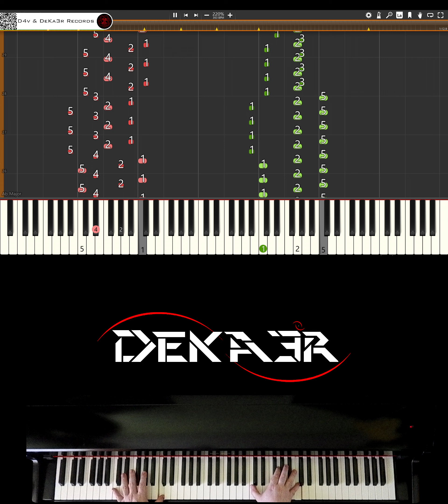🔴 IRL 🎹 RUNNER • CREACIÓN DE SU DIGITACIÓN, MNEMOTECNIA Y ESTUDIO PARA PIANO